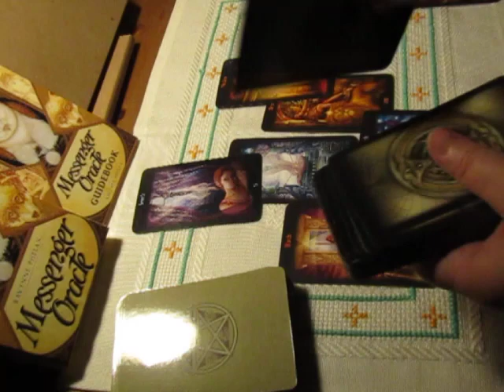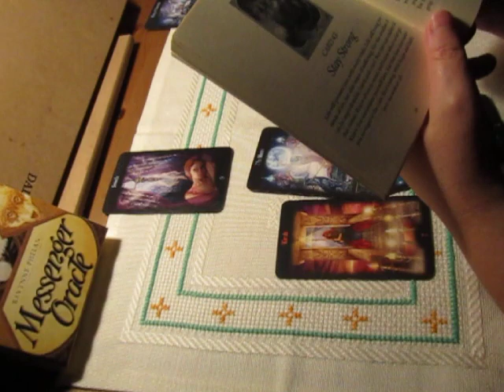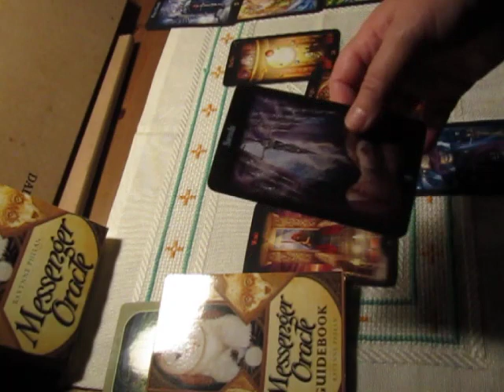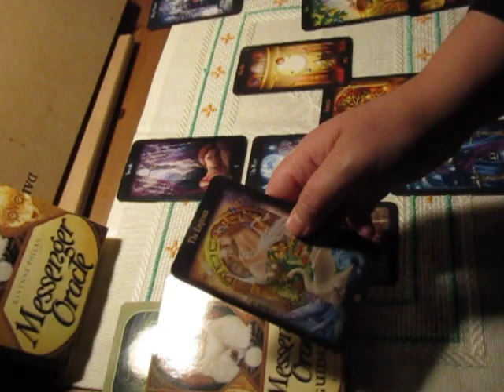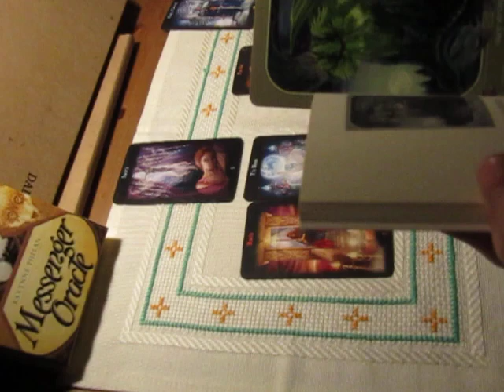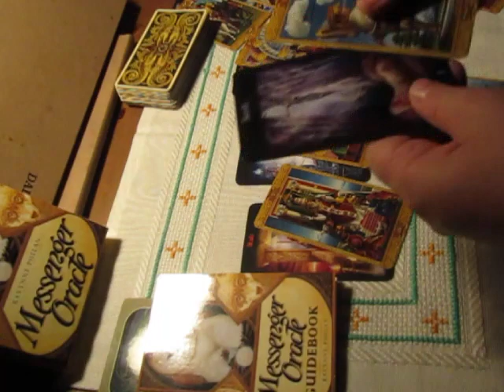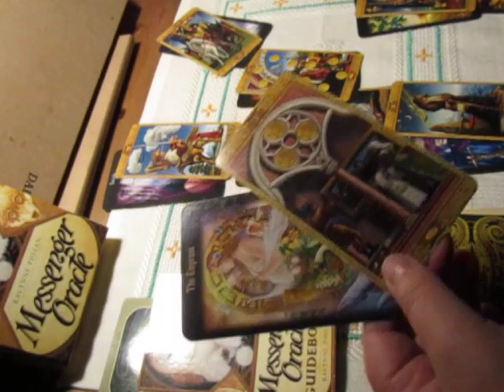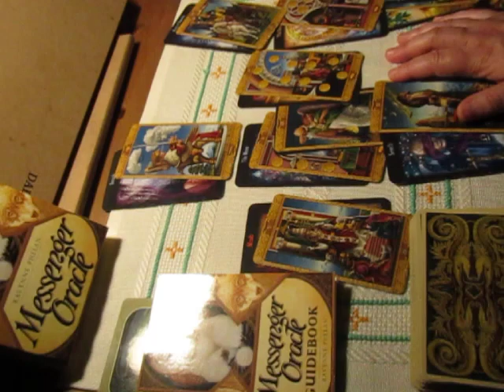Keanu Reeves & Alexandra Grant: Tarot Reading (Sep'22/August'23)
Thank you!/ Obrigada!
GIVE AN ORIGINAL GIFT: A NOVELETTE TO YOUR LOVED ONE! 15000 WORDS ONLY 700 EUROS.
BUY MY BOOKS!